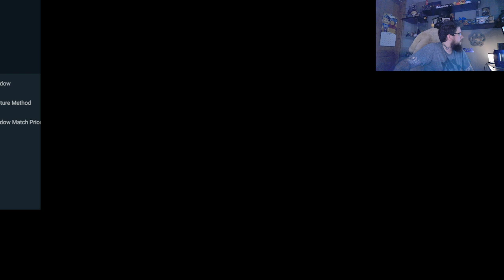Let's Play Diablo 2 Resurrected Part 1